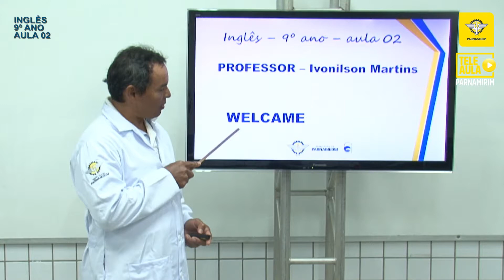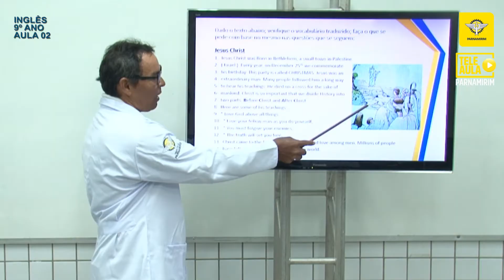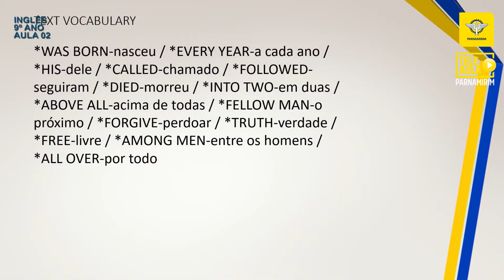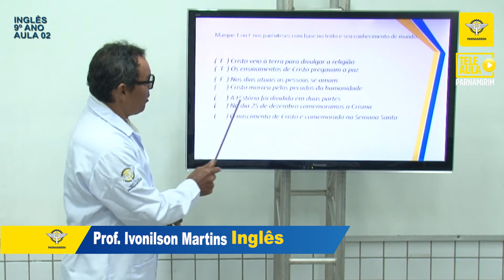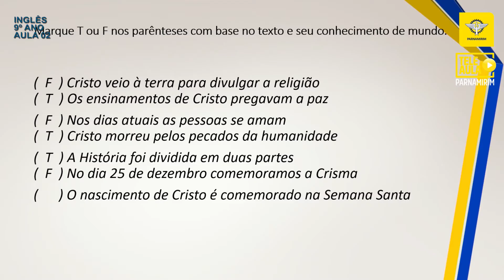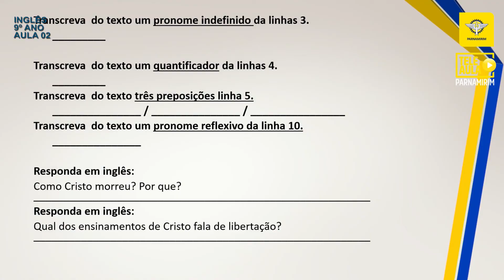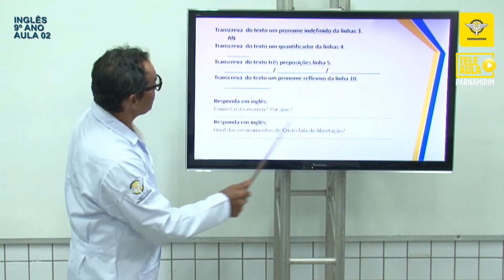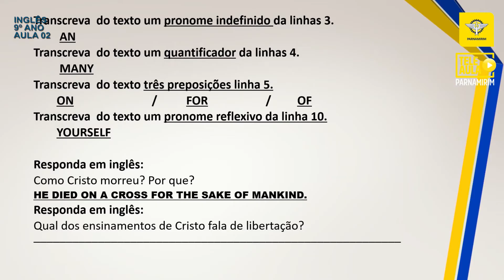TELEAULA PARNAMIRIM - 9º ANO | INGLÊS SEMANA 11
PROF. IVONILSON.